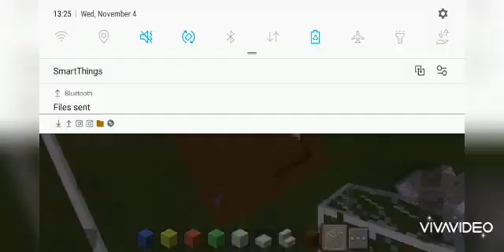my new build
can you guess it
if you can that mean you are cool